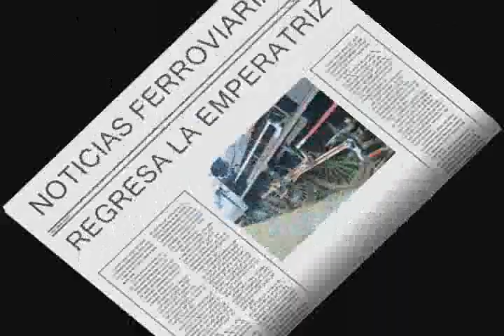La Emperatriz vuelve a la vida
La Nord British  tambien llamada "La Emperatriz " despues de muchos  años comienza a reaparecer en los rieles argentinos con el emblematico Nº191 , recomienza la leyenda de la mas argentina de las locomotoras a vapor, año 2010 , Estacion Perez FCGM ex FCCA.
La Nord British also called "The Empress" after many years begins to reappear in the Argentine rails with the emblem No. 191, restarts the legend of the most Argentine steam locomotives, year 2010, Station Perez FCGM ex FCCA.

La Nord British heißt auch "The Empress", nachdem viele Jahre mit dem Emblem Nr. 191 in den argentinischen Schienen wieder aufgetaucht sind. Die Legende der meisten argentinischen Dampflokomotiven beginnt 2010, Station Perez FCGM ex FCCA.